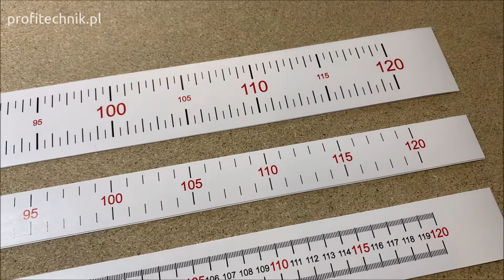LeanCraft - liniał pomiarowy, naklejany EBISU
Liniał pomiarowy EBISU polskiej marki LeanCraft to produkt przydatny wszędzie, gdzie potrzebujemy szybko zmierzyć długość produktu np. kartonu, zapakowanej paczki, sznurka czy tasiemki. Banalnie prosty do przymocowania, niezwykle praktyczny, z czytelną podziałką. Wykonany z folii samoprzylepnej i zabezpieczony laminatem. Dostępny w różnych szerokościach, długościach i z różnym rodzajem skali. Szczegóły w naszym sklepie, linki poniżej.